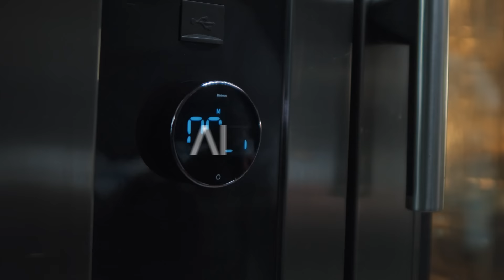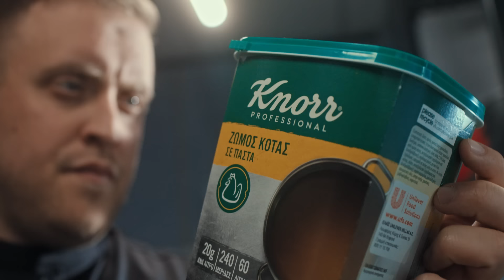Mε Knorr Professional, οι chefs μαγειρεύουν με περισσότερες δυνατότητες!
Η Knorr Professional και ο Aλέξης Ζόπας, ο Ανδρέας Ρήνας και ο Νίκος Κουτσούκος σας προσκαλούν να ανακαλύψετε την ολοκληρωμένη σειρά προϊόντων, φτιαγμένη για επαγγελματίες chefs!
👉Ακολουθήστε την Knorr Professional και μπείτε στο για περισσότερη μαγειρική έμπνευση!